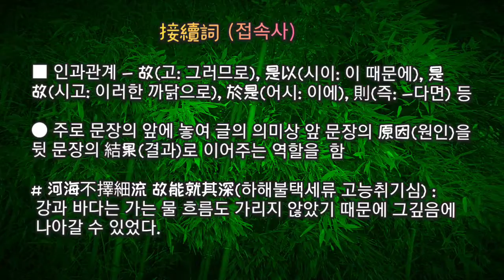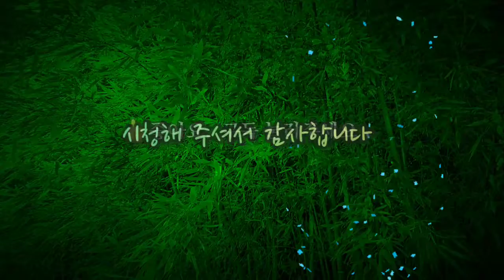한문이해 (제9강接續詞)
3분강좌 접속사